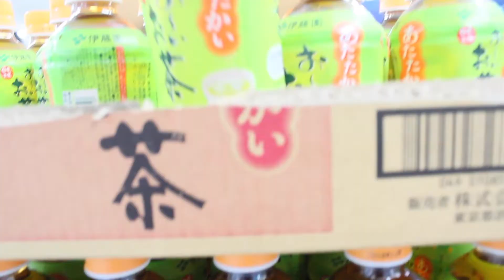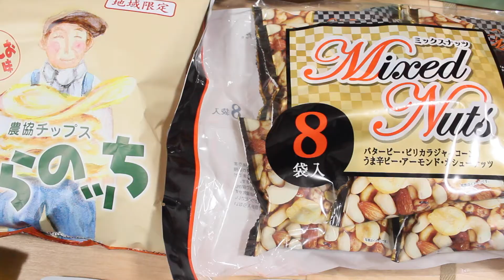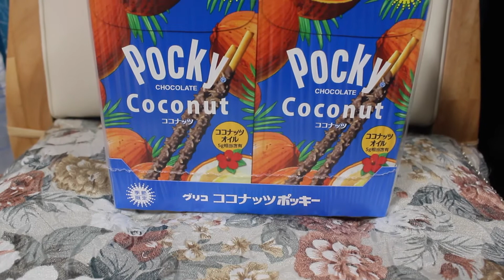Japan vlog - Recycle shop ( cheapest ) Kimble / Miksworld